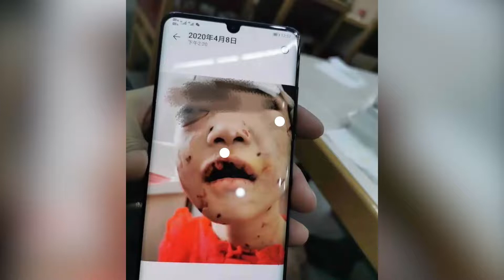黑龙江一4岁女童疑遭继母殴打 当地：人已关押 检察院提前介入